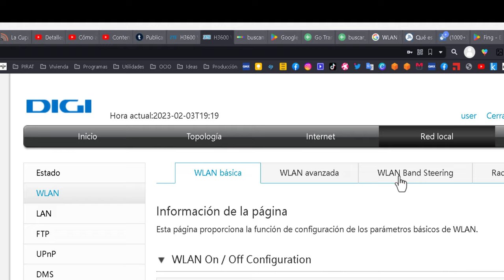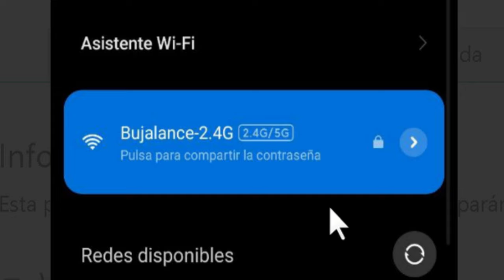Cómo activar "WIFI INTELIGENTE" del router Zte Zxhn aH3600 de DIGI 2023. Habilitar Band Steering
Explico que es el Wifi Inteligente y Enseño como activar el Band Steering, también llamado "Wifi dinamico" en un router Zte Zxhn aH3600, de DIGI y otras operadoras.

El Band Steering es una función de tu router que permite a los dispositivos seleccionar automáticamente entre los canales de 2.4GHz y 5GHz de tu red WiFi. Esto se hace para aprovechar al máximo la capacidad que ofrecen tanto los canales de 2.4GHz como los de 5GHz. El Band Steering permite mejorar la velocidad de tu WiFi al permitir que los dispositivos se conecten a la red WiFi de forma más eficiente y asignarles el mejor canal para cada conexión.

Para aprovechar al máximo el Band Steering, necesitas configurar tu router de forma adecuada para que tanto los dispositivos a 2.4GHz como a 5GHz se conecten al mismo nombre de red. Así, cuando los dispositivos se conecten a tu red, el router se encargará de asignarles automáticamente el mejor canal de conexión entre los dos y asegurarse de que la velocidad de conexión es la óptima para cada dispositivo.

También es importante asegurarse de que tu router soporta el Band Steering, ya que no todos los modelos lo ofrecen. Si tu router no soporta Band Steering, quizás sea una buena idea cambiarlo por uno que lo haga para así poder aprovechar al máximo la velocidad de tu WiFi.

Además de tener en cuenta que las redes inalámbricas deben tener la misma configuración, también es importante tener en cuenta lo siguiente al configurar Band Steering:

Compatibilidad de dispositivos: Es importante asegurarse de que los dispositivos que se conectan a la red WiFi sean compatibles con la banda de 5 GHz.

Alcance de la señal: La banda de 5 GHz ofrece un alcance más limitado que la banda de 2.4 GHz, por lo que es posible que algunos dispositivos estén demasiado lejos para conectarse a la red de 5 GHz.

Interferencia: La banda de 5 GHz es más susceptible a la interferencia de otros dispositivos electrónicos, por lo que es importante evaluar la presencia de otros dispositivos que puedan interferir con la red WiFi antes de habilitar Band Steering.

Configuración de la red: Es importante asegurarse de que la configuración de la red, incluidos la seguridad y los ajustes de canal, sea la misma para ambas bandas de frecuencia.

En general, Band Steering puede ser una característica útil para mejorar la velocidad y el rendimiento de la red WiFi, pero es importante considerar estos factores antes de habilitarla para asegurarse de obtener los mejores resultados.